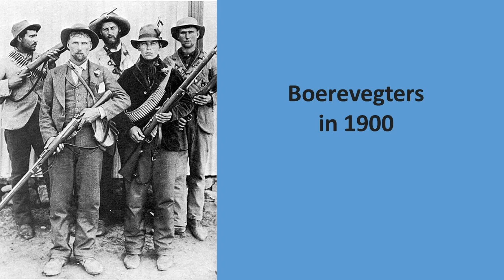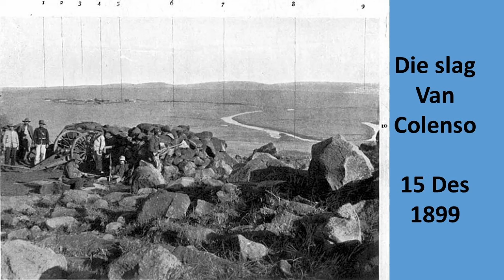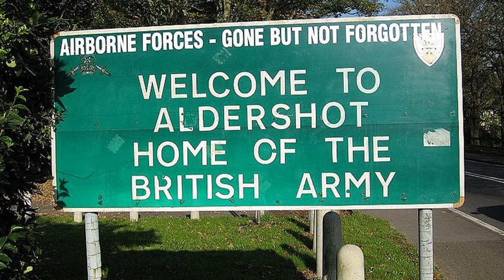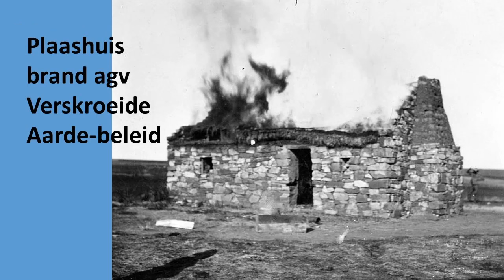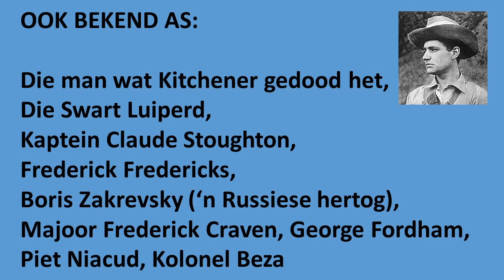Fritz Joubert – Verkenner, saboteur, spioen, bobaas ontsnapper, joernalis, grootwildjagter, en meer…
Hierdie Suid-Afrikaner se loopbaan klink soos iets uit ‘n James Bond-verhaal, dus is dit geen wonder dat daar al verskeie boeke geskryf en rolprente oor hom gemaak is nie.

Gedurende die tweede Vryheidsoorlog was hy as die Swart Luiperd bekend.  Sy allesoorheersende haat vir die Engelse het tot gevolg gehad dat hy tydens die twee wêreldoorloë as spioen vir Duitsland opgetree het.  Hy is ook bekend as “Die man wat Lord Kitchener se dood veroorsaak het.”

Dankie Sharon Enslin dat jy hierdie video voorgestel het.

ENKELE BOEKE en ROLPRENTE OOR FRITZ JOUBERT DUQUESNE
The man who killed Kitchener; the life of Fritz Joubert Duquesne by Clement Wood (1932)
Counterfeit Hero – Fritz Duquesne, Adventurer and Spy (Biography) by Art Ronnie (1995)
The House on 92nd Street (film based on the Duquesne spy ring) – won an Oscar for best Original Motion Picture Story (1945)
The Man Who Would Kill Kitchener (documentary) – South African film maker Francois Verster (1999)

FOTO’s
Unsplash  -  Marlon Soares, Vadim Sherbakov, Beth Macdonald, Michael, Dusan Kipic

Die verhaal van Fritz Joubert Duquesne – Verkenner, saboteur, spioen, bobaas ontsnapper, joernalis, grootwildjagter, en hy was by die dood van Lord Kitchener betrokke.